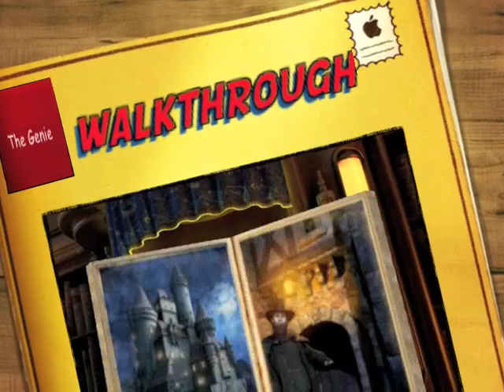Azada: Ancient Magic Walkthrough - The Genie